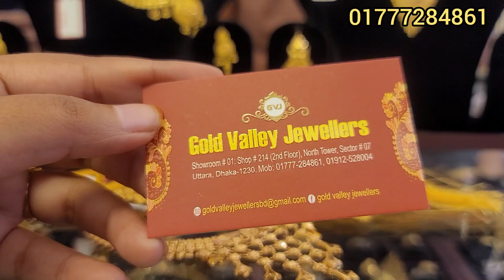সোনার হালকা ওজনের নেকলেস কালেকশন, গোল্ডভ্যালি জুয়ের্লাস/gold necklace